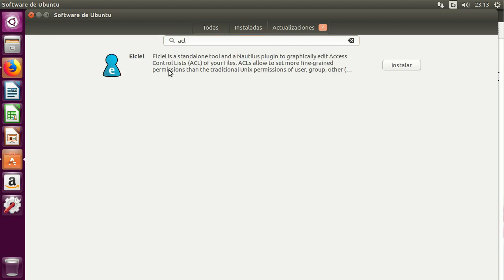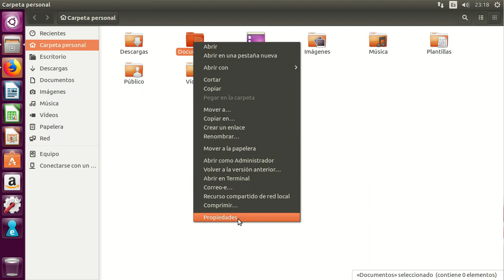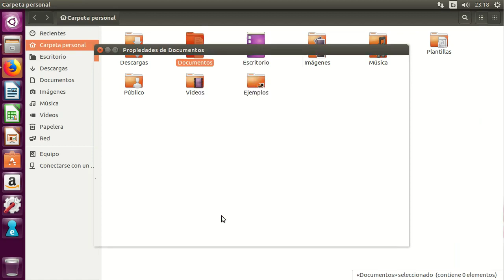Ubuntu Desktop 16.04 - Eiciel - Instalación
Eiciel es una herramienta gráfica para escritorios de sistemas GNU/Linux que permite la gestión de ACL (listas de control de acceso) de los archivos y carpetas.